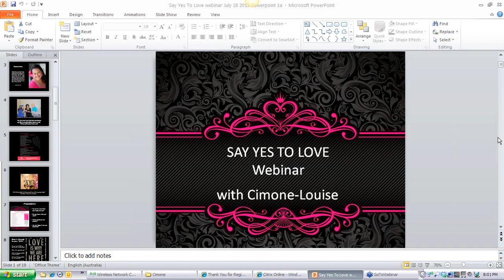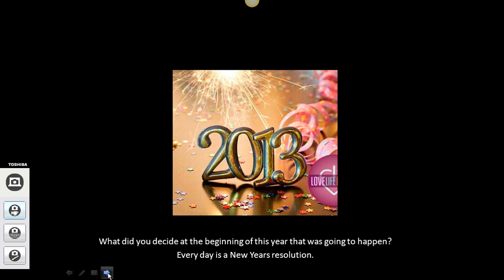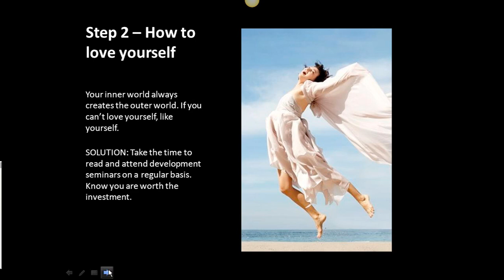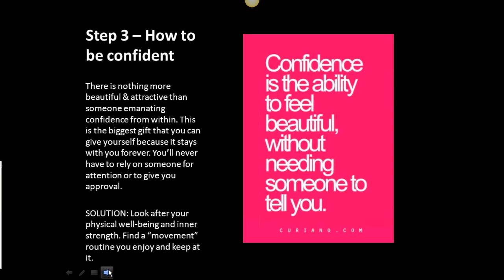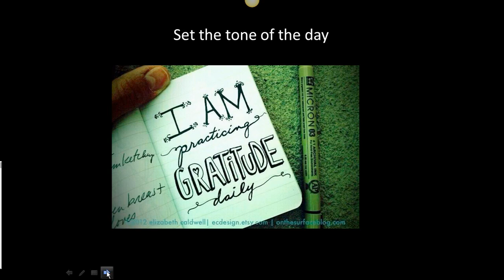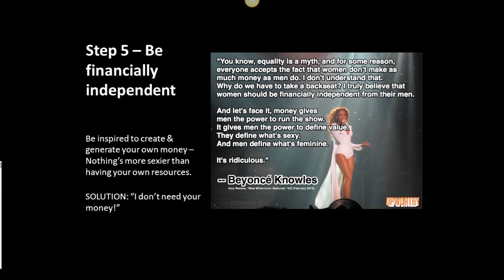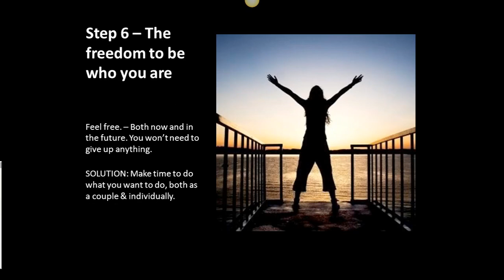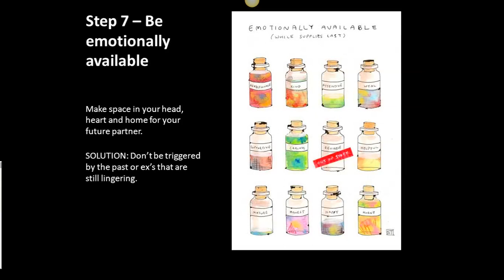"Say Yes to Love" Webinar Series Playback July 2013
This is a recording of our most recent webinar recording. What an incredibly exciting evening it was! It's jam packed with infinite solutions to help you receive your ideal partner in 2013.